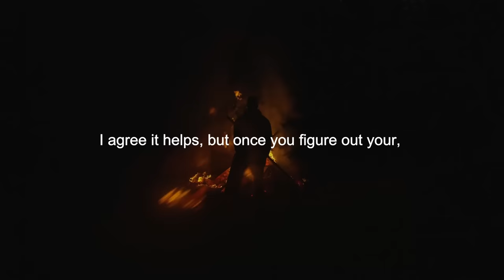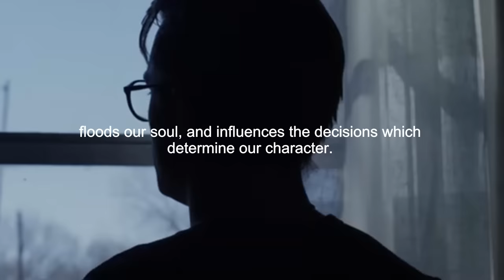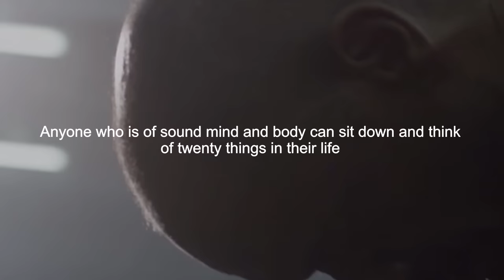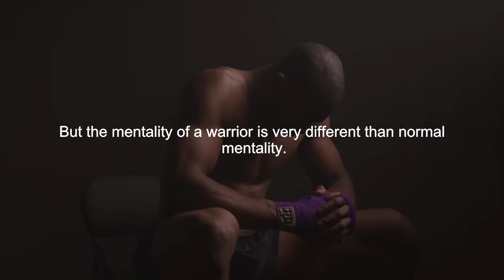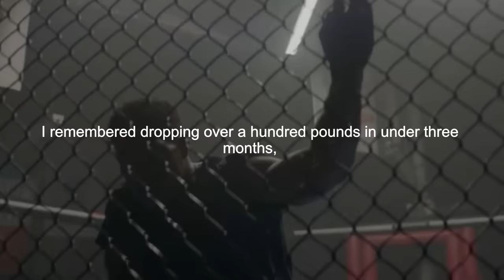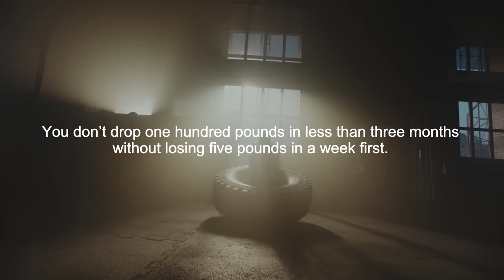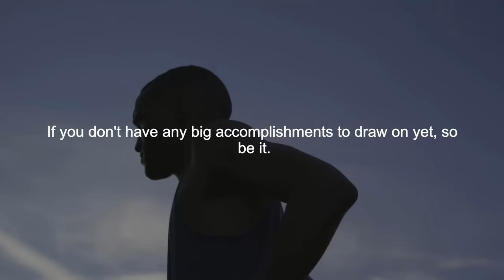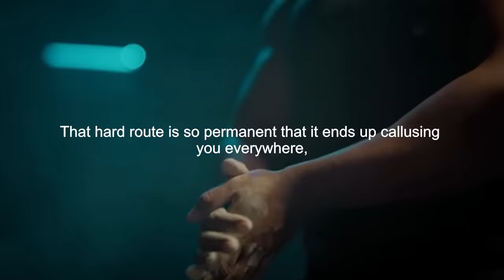FOCUS ON YOURSELF. TRAIN YOUR MIND - David Goggins Motivational Speech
►Speakers:
Mind Motivation Coaching Team Voice Over
David Goggins

Item ID:                         MLVYPUK
Author Username:                 DmytroIgnatov
Registered Project Name:         FOCUS ON YOURSELF. TRAIN YOUR MIND - David Goggins Motivational Speech